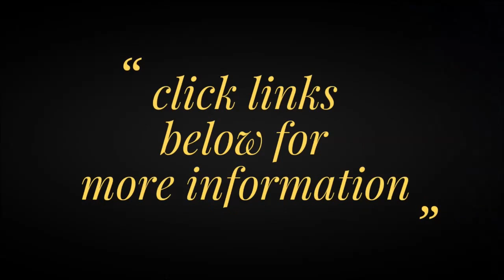Fendi Women's Chameleon White Watch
Gold tone case with mother of pearl diamond dial